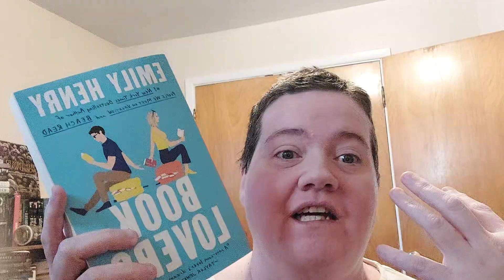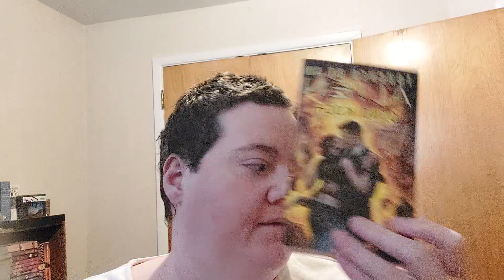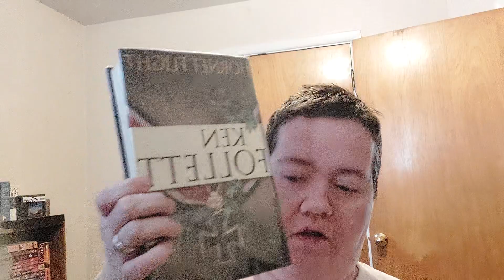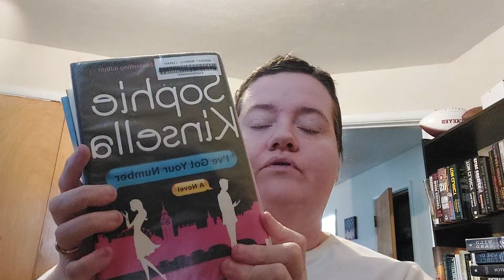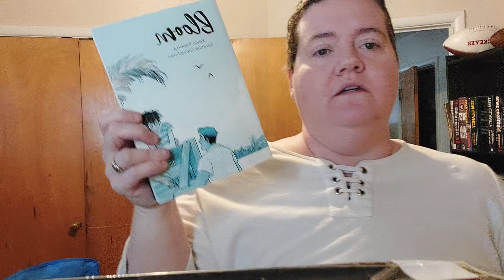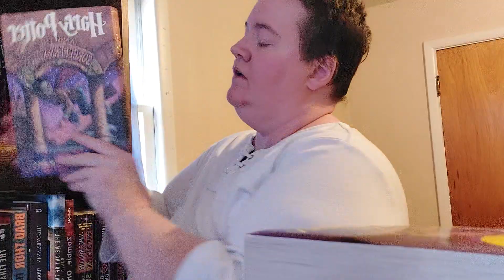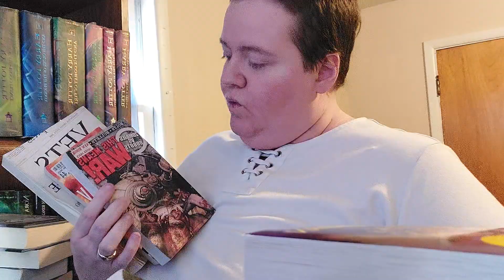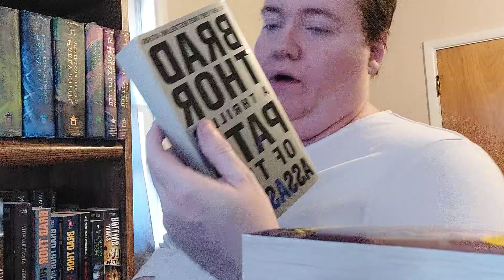A Chaotic Bookshelf Tour Part 2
Thank you for stopping by. Your support is truly appreciated. I'm trying to reach 600 subscribers before the end of the year. Thanks again. ❤️

*Socials*
Goodreads